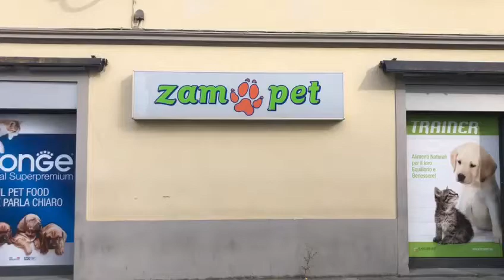ZAMPET - Castelfiorentino (Fi)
Negozio Pet friendly. Tutto per gli animali e per ogni esigenza del tuo amico a quattro zampe (Cani, gatti, conigli, criceti) o con le piume (pappagalli, bengalini, etc). Diete veterinarie con prodotti di qualità. Servizio di toelettatura cani e gatti. Grande professionalità.